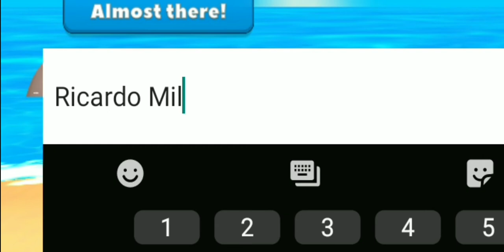Crash of cars Funny moments